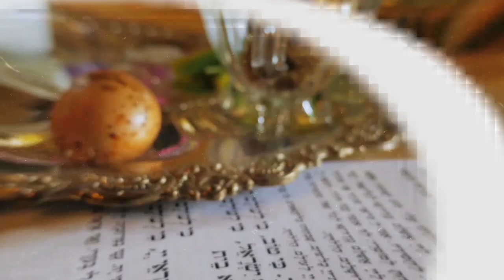Rosh Hashaná 5784: Rabino Moshe Nigri | Hidabroot Brasil (2023)